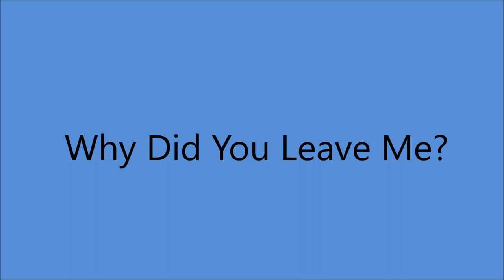Johnny Marvin - Why Did You Leave Me? [1928].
[Written by  Buddy Valentine - Johnny Marvin]

Issued  as  Johnny Marvin - Ed Smalle

Recorded  12 December 1928  New York -
Johnny Marvin [vcl leader/vcl duet],
Ed Smalle [vcl duet]

2003 Inducted into UKULELE Hall of Fame